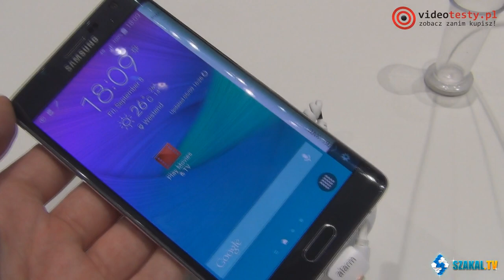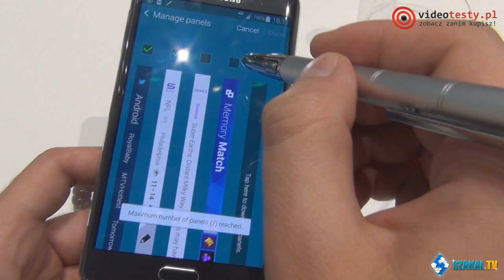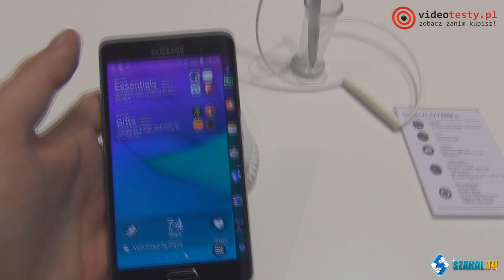Samsung Galaxy Note EDGE - bardzo nowoczesny smartfon z IFA 2014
Samsung Galaxy Note EDGE został zaprezentowany na targach IFA 2014. Oryginalna funkcjonalność paska menu z boku ekranu ekrany jest jego największą zaletą. Zobacz nasz hands on Samsung Galaxy Note edge.

Redakcja Portalu
VideoTesty.pl